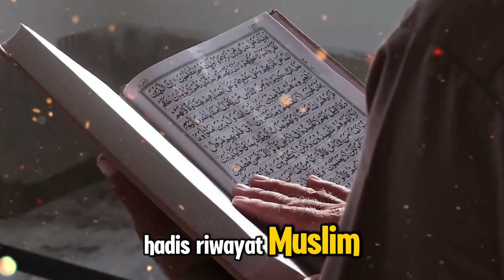Guru Ngaji RI Jadi Pahlawan Dunia, Ajar Jutaan Muslim Baca Al-Qur'an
Guru Ngaji RI Jadi Pahlawan Dunia, Ajar Jutaan Muslim Baca Al-Qur'an### Deskripsi
Video ini mengisahkan tentang seorang guru ngaji asal Indonesia yang telah memberikan kontribusi luar biasa bagi umat Muslim di seluruh dunia. Melalui dedikasi dan ilmunya, beliau berhasil mengajarkan jutaan Muslim membaca Al-Qur'an dengan baik dan benar. Kegigihannya dalam menyebarkan ilmu Al-Qur'an telah menjadikannya sebagai pahlawan di mata umat Islam, baik di Indonesia maupun di berbagai negara. Kisah inspiratif ini mengingatkan kita akan pentingnya menyebarkan ilmu agama dan betapa mulianya peran seorang guru dalam membimbing umat menuju jalan yang benar sesuai dengan ajaran Islam.

Kunjungi Juga:
sains experiment,
sains data,
sains anak,
sains astronomi,
animasi sains,
sains biologi,
sains biomedis,
belajar sains,
sains channel,
data sains,
debat sains dan agama,
diskusi sains,